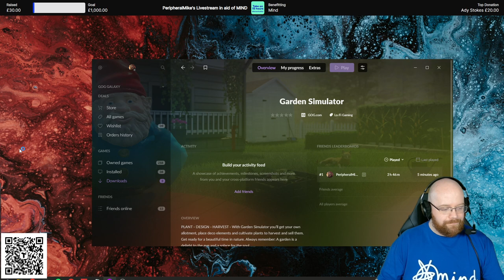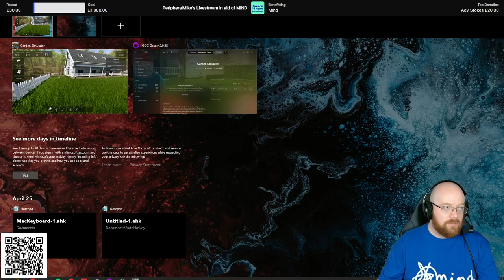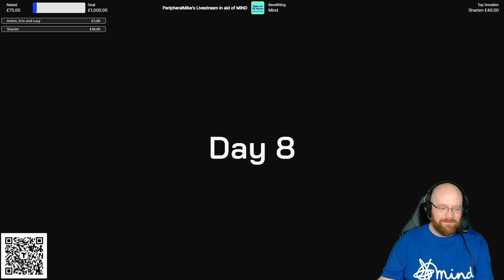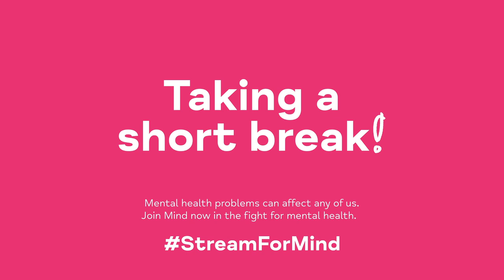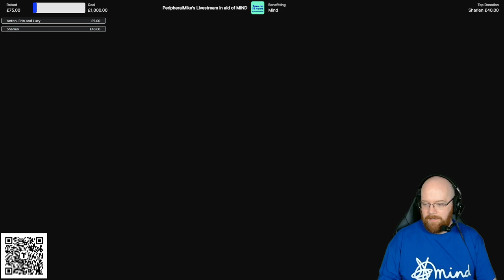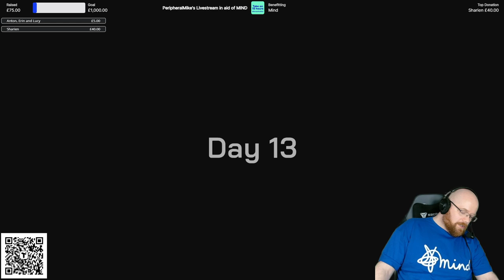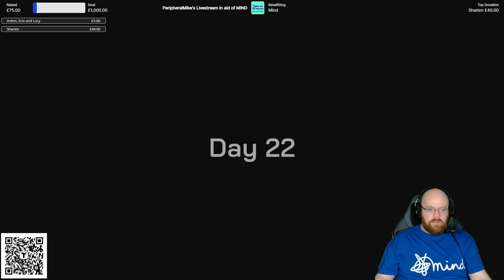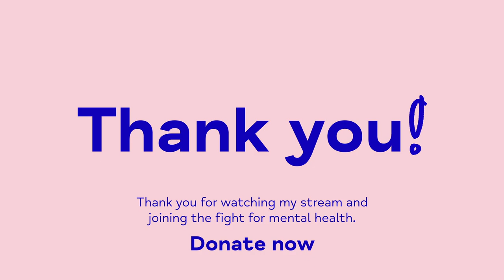Charity Livestream - MIND 2023 [1]